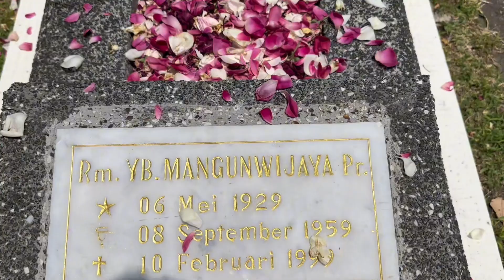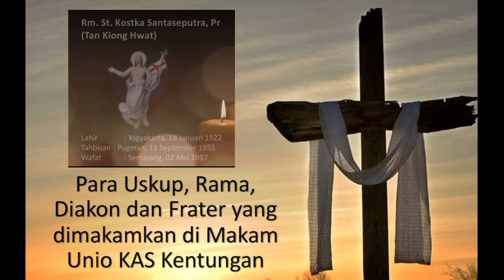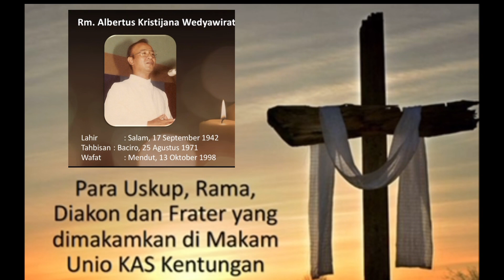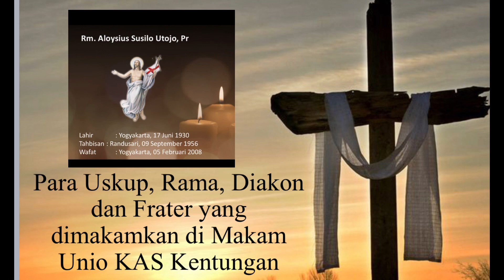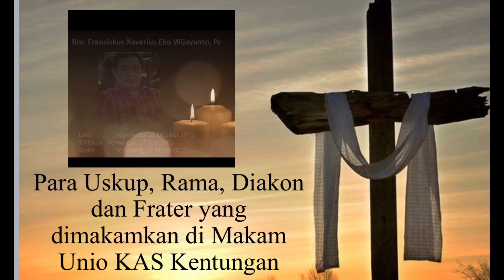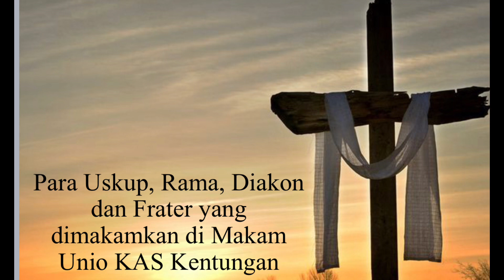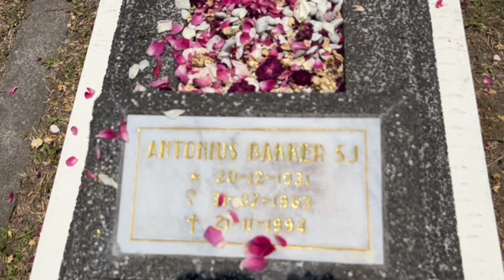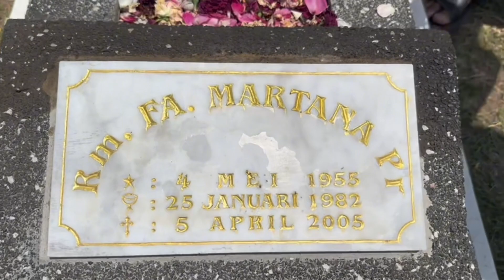Siapa yg Kau Kenal⁉️Daftar USKUP, Romo, Diakon dan Frater yang Dimakamkan di Makan Kentungan Yogya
Sacerdos in aeternum Romo Nyekar Romo